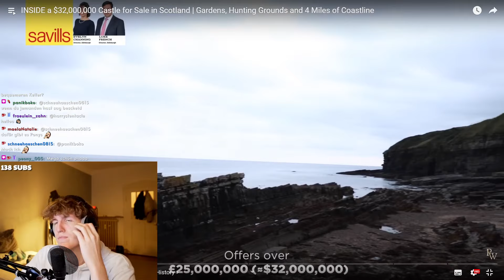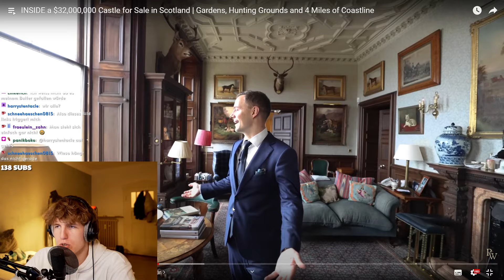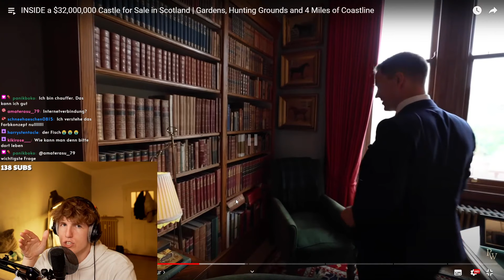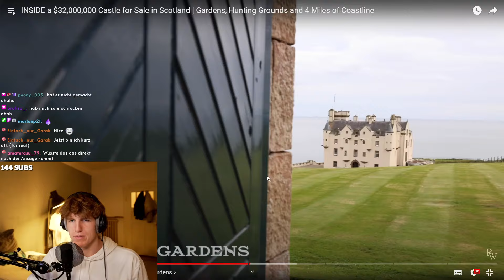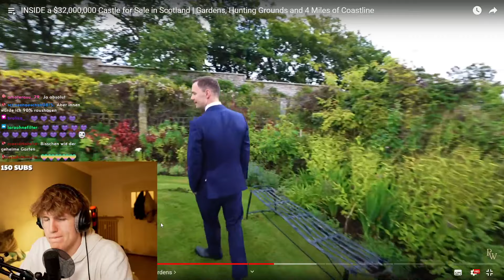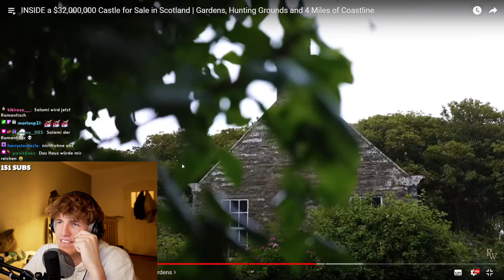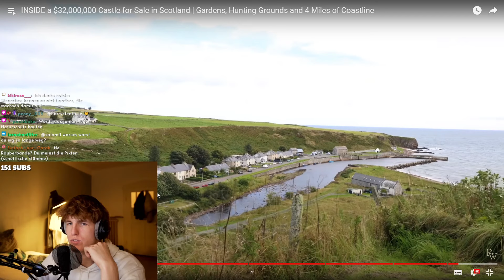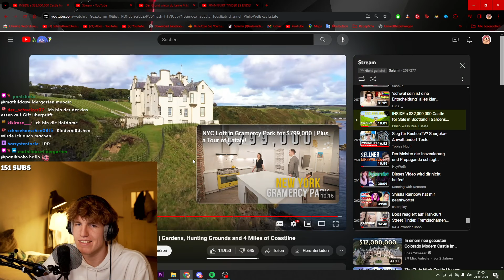Mein neues Anwesen...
In diesem Video reagiere ich auf @philipwellsrealestate - INSIDE a $32,000,000 Castle for Sale in Scotland | Gardens, Hunting Grounds and 4 Miles of Coastline

Bezahlte Werbekooperation!
Danke :))